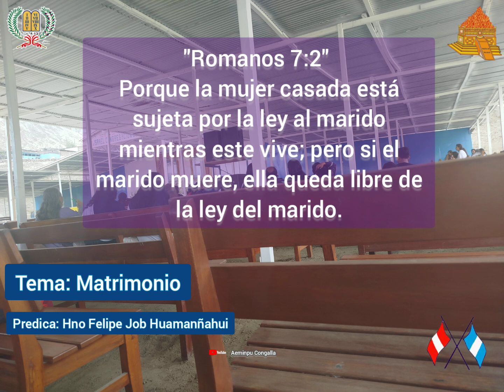Tema: "Matrimonio" Predica desde la iglesia Matriz Cieneguilla por el Hno Felipe Job H. |Audio MP3.